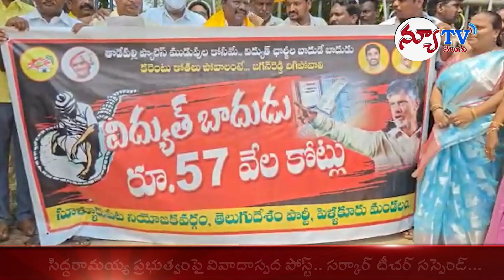NEW TV TELUGU || NEWS BULLETIN || 24 -05 - 2023